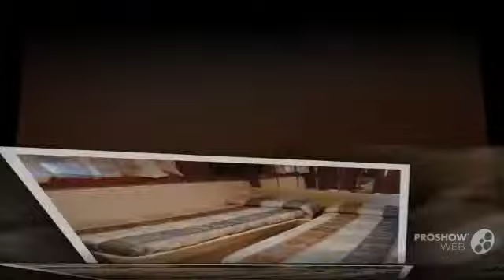Vz 16 Power boat, Motor Yacht Year - 2003,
Vz 16 Power boat, Motor Yacht Year - 2003, video. If you do not like the video Vz 16 Power boat, Motor Yacht Year - 2003,, write comments what is missing, we are always happy to help you.